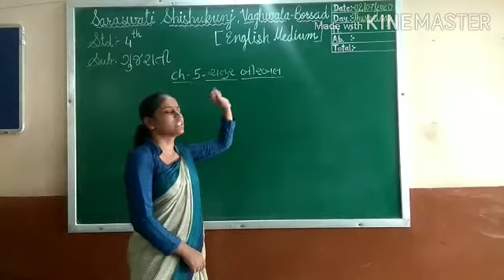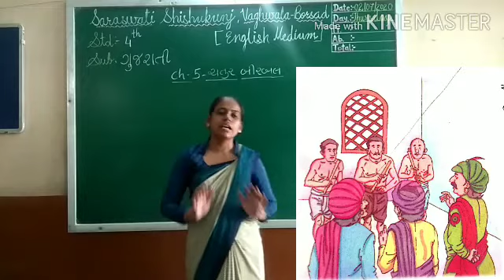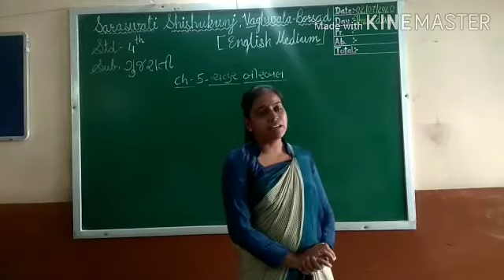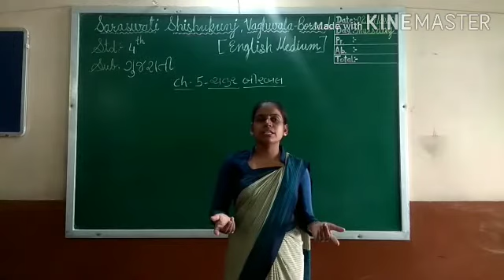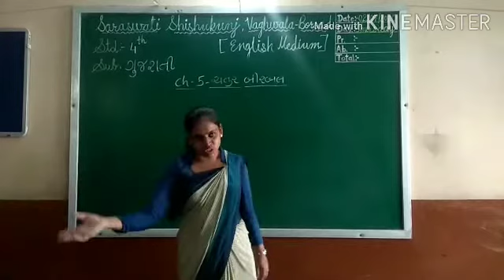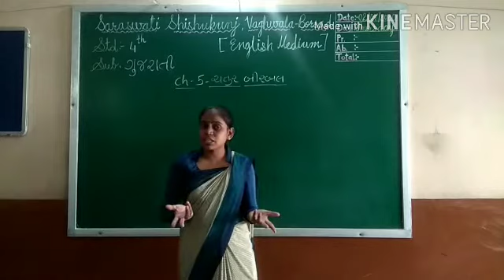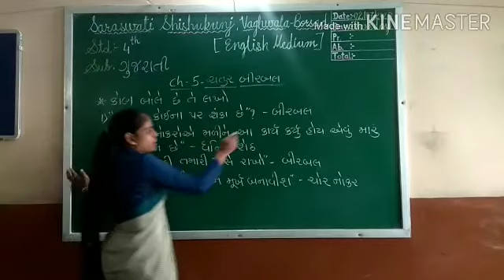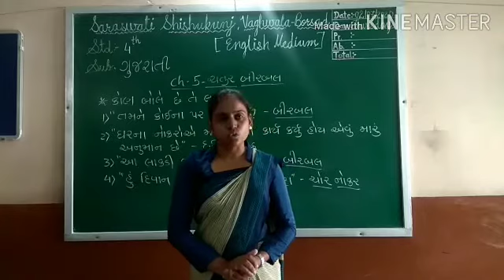4 GUJARATI CH 5 ચતુર બીરબલ PART 2 02 07 2020